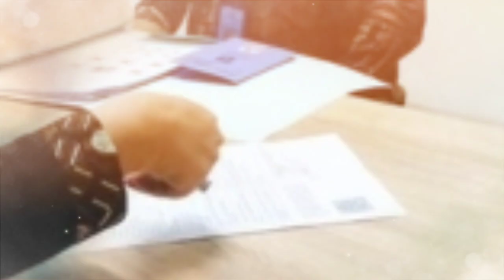Gayanya Sempat Buat Syok Sang Ibu Sambung, Zahwa Massaid kembali Buat Angelina Sondakh Sport Jantung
- Baru bebas dari bui angelina dibuat syok karena ulah Zahwa Massaid, anak sambungnya.

Angelina Sondakh sampai berandai-andai jika Adjie Massaid, suaminya masih ada.

Namun diakui Angelina Sondakh, ia akan sia-sia jika marah.

Artikel ini telah tayang di TribunJatimcom